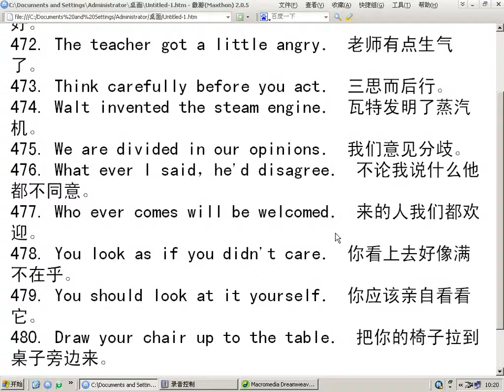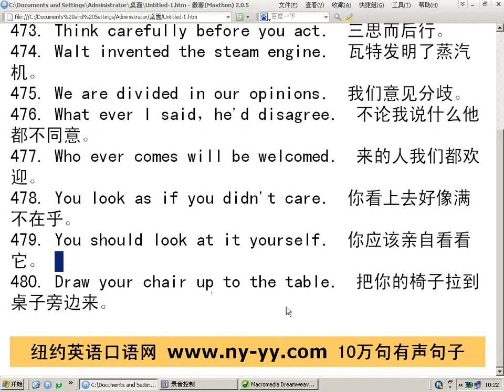英语口语900句（纽约英语口语网老师讲解） 48